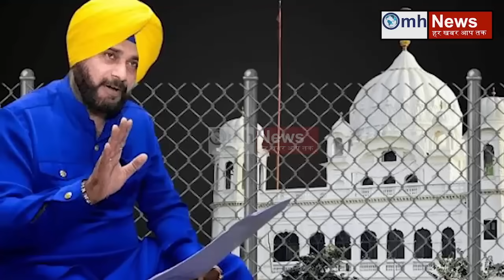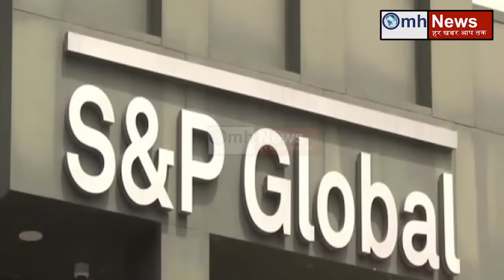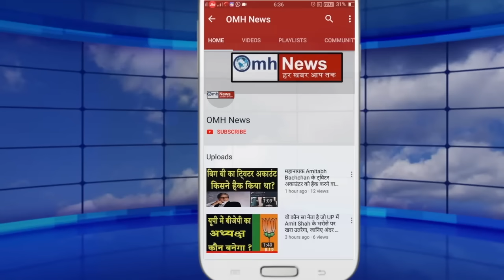Kejriwal के साथ हुआ चौंकाने वाला कांड ! PM Modi ने दिया ऐसा करारा जवाब कि सब दंग!